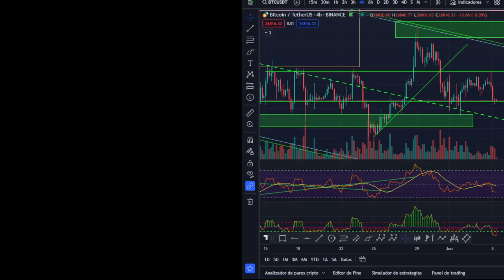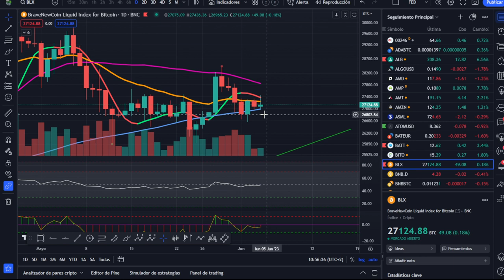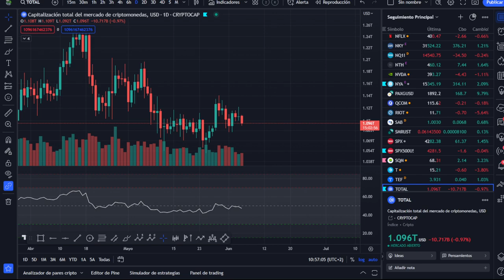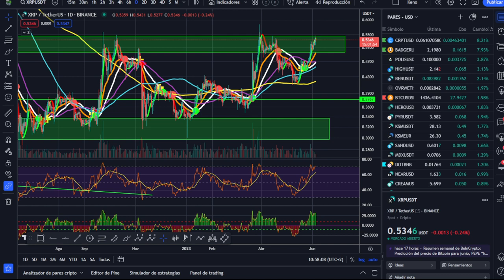🩸🩸🩸 ¡SANGRE Y NUEVAS OPORTUNIDADES SE VAN ABRIENDO EN EL MERCADO! ¡ANÁLISIS MAÑANERO!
Noche complicada para Bitcoin con la pérdida de un 2,5% y no sobrepasar la resistencia de 27450. Por su parte el soporte de lo 26750 parece que aguanta aunque posiblemente se perderá a lo largo del día.

LECTURAS RECOMENDADAS:
EL MEJOR SOBRE BITCOIN Y BLOCKCHAIN FÁCIL DE ENTENDER: